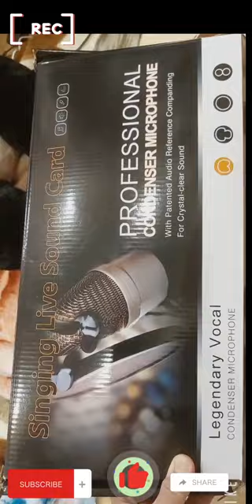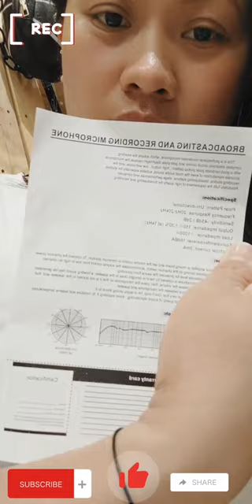CONDENSER MICROPHONE SET UP...first vlog🥰